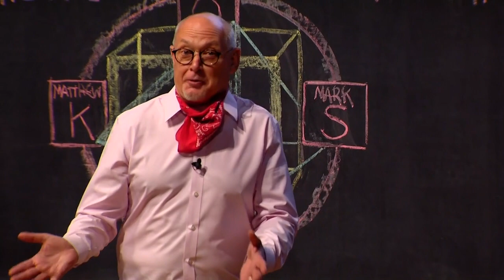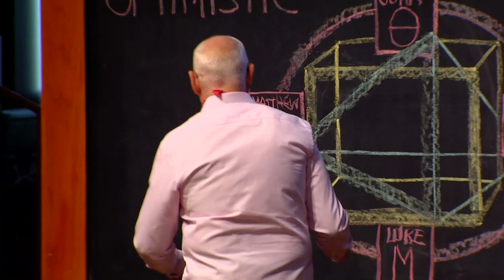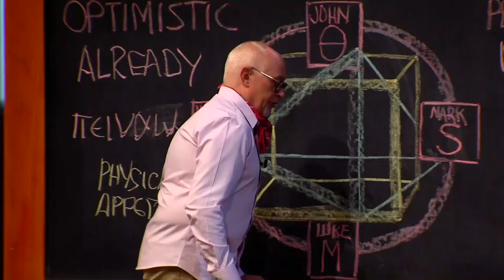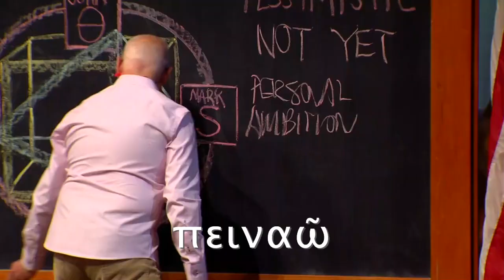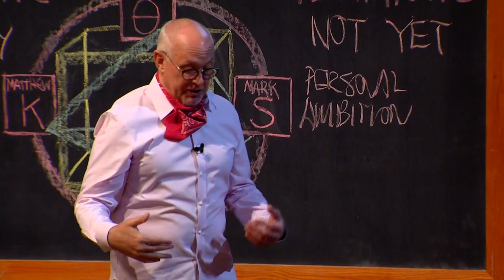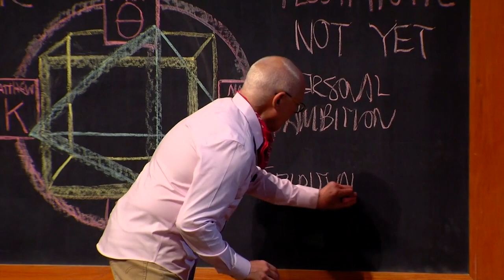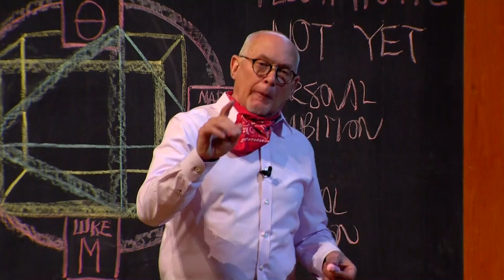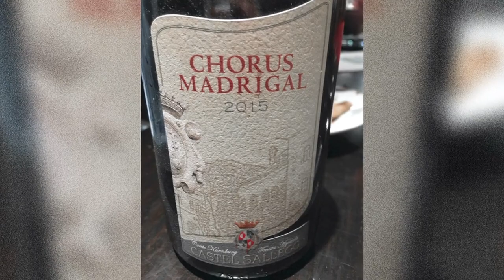The Blessing of Disappointment - May 24, 2020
The Bless (In The Mess) - The Blessing of Disappointment